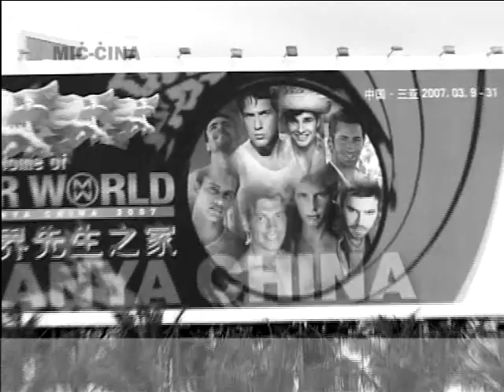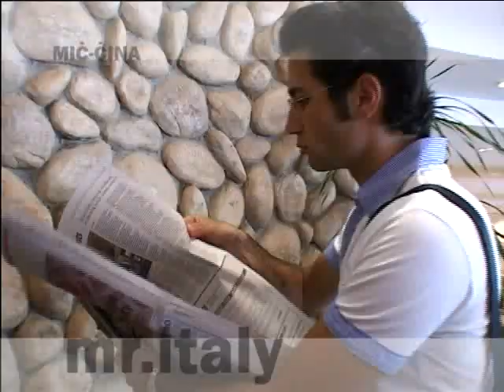Mr.World - Part 1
Peter and Mandy from Xarabank touring with Malta's participant David Camenzuli at Mr. World Contest in China...